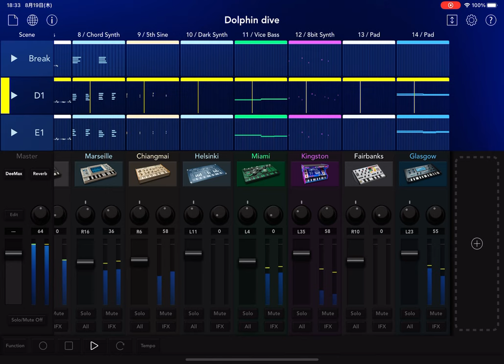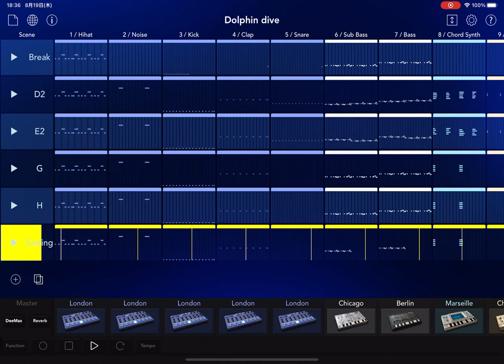Dolphin dive (Korg gadget2 play Electro)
Korg gadget2 play Electro track
MN:tron